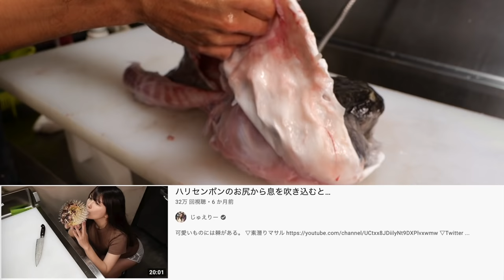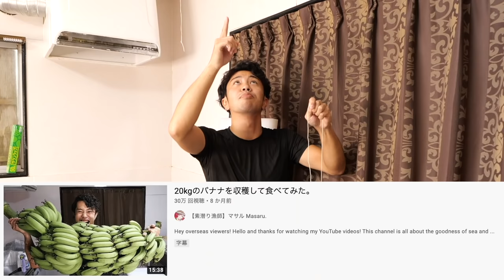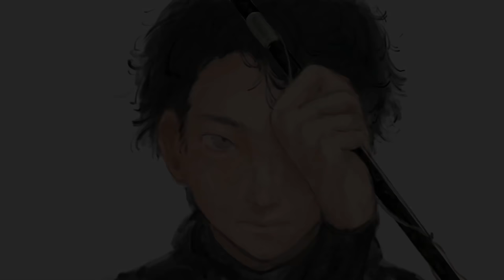巨大ハリセンボンを剥製にしたら可愛すぎたwww